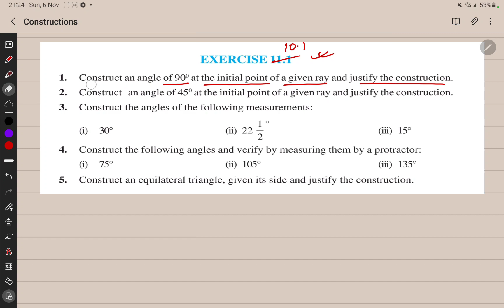Class 9th: Maths: Constructions: Video # 4 ( Q1and Q2 of Ex 10.1 )